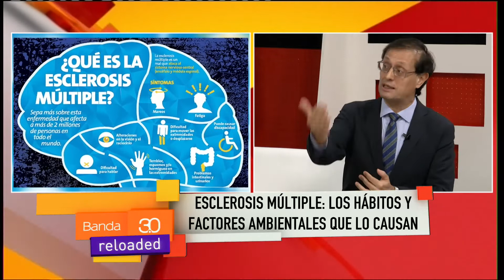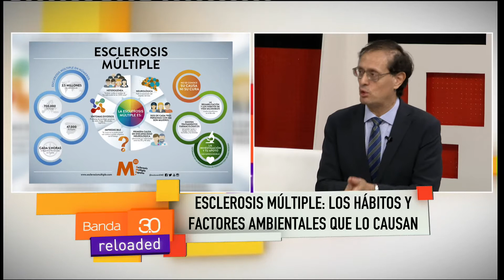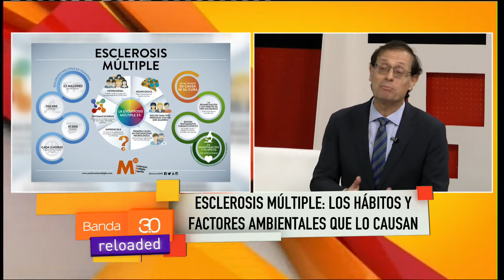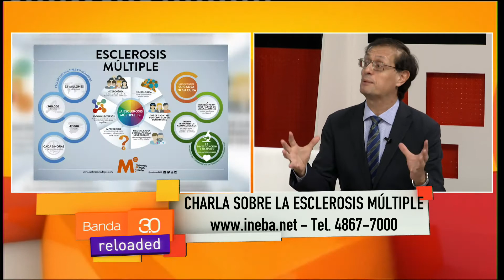PAULA TORRES - ESCLEORÓSIS MÚLTIPLE